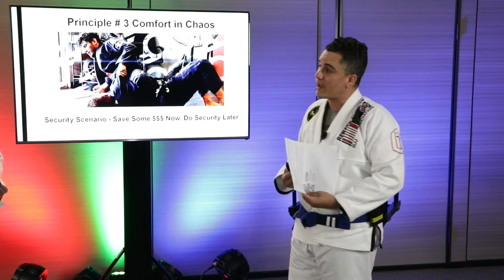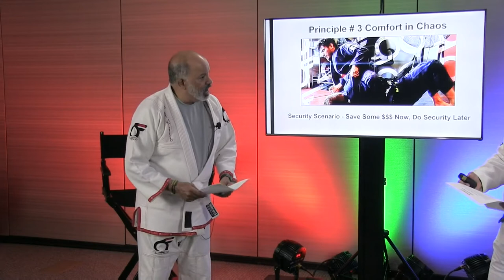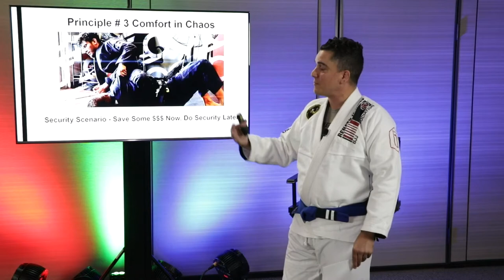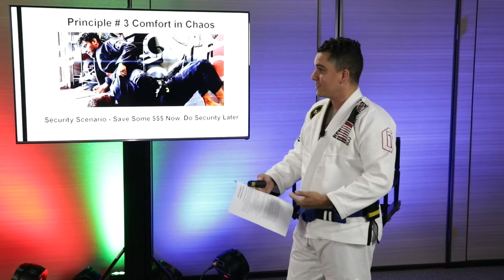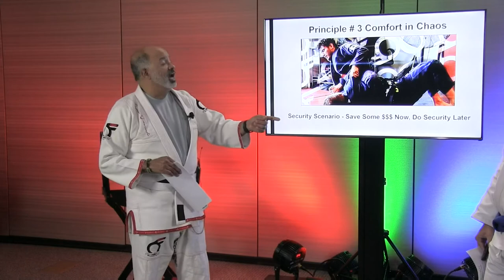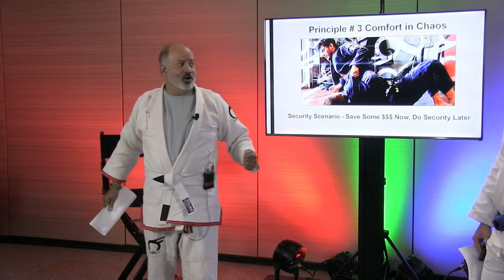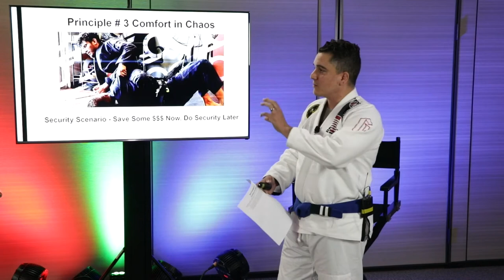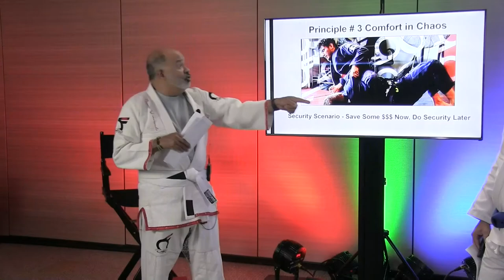Cyber Security via Jiu Jitsu Principles - Part 3 Comfort in Chaos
What !!! Comfort in Chaos … how can that be? This is a fun conversation between Pedro Serrano (CISO @ Grand River Dam Authority) and Julio Tirado (Director Internal Audit  @ Spirit Bank). This is a great principle of Jiu Jitsu, because you are exposed to the chaotic environment of your opponent all the time … so learn how to dance! – Make this learning to dance in chaotic conditions part of your process … then when it happens it becomes just business as usual. In this segment we talk about the ethical dilemma to sell or not to sell.